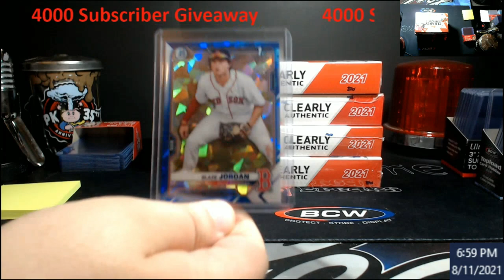4000 YouTube Subscriber Giveaway - Entry Video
Rules:
I may come live for this, if not I will do a video based off Random.org Verified Account.
2.  Make a Comment - Only one comment will count. You will know if your comment is entered by having me like the comment and commenting on it.  Sometimes they go to spam and take 2 days to clear.  Just a heads up.
3.  Like the Video

First Place:  2021 Clearly Authentic Hobby Box and 2021 Bowman Sapphire Blaze Jordan
2nd Place:  2021 Clearly Authentic Hobby Box
3rd Place:  2021 Clearly Authentic Hobby Box
4th Place:  2021 Clearly Authentic Hobby Box

1811 N Dixie Ave #104

Who do I collect:
Roberto Clemente
Michael Jordan
Nolan Ryan
Sidney Crosby
Vintage Cards